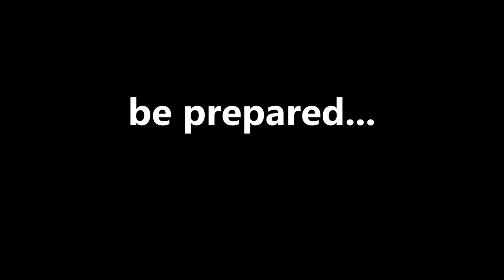teaser kerstreceptie CLIP 2013